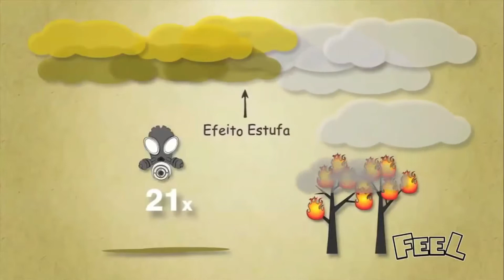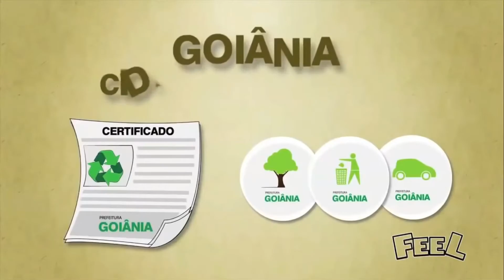Pi UNIVESP 2° SEM 2018. EDUARDO, AMABELE W WAGNER